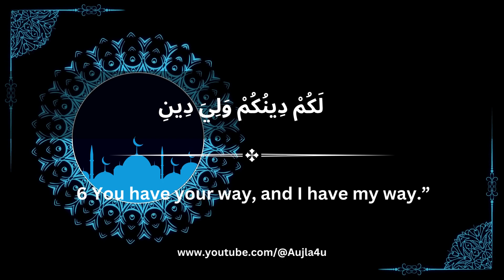Surah Al-kafirun with english translation#quran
I uploaded Islamic videos
Islamic stories
Islamic lecture
Islamic bayan
din Islamic bayan
din Islamic status...
Surah Al-kafirun with english translation